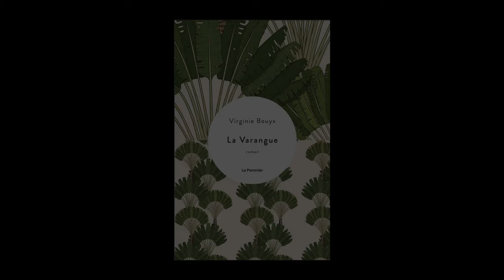Virginie Bouyx - La Varangue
Virginie Bouyx vous présente son ouvrage "La Varangue" aux éditions Le Pommier. Rentrée littéraire automne 2023.